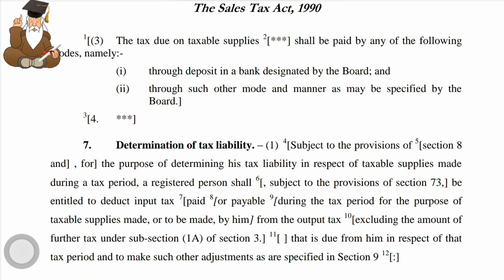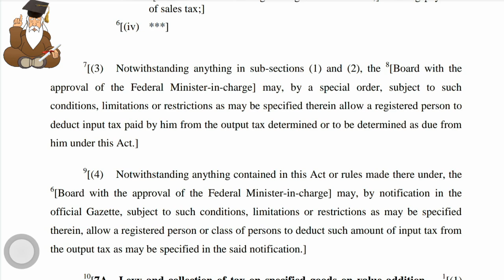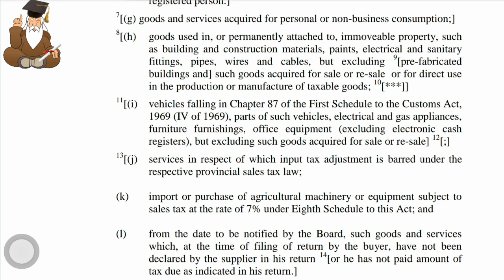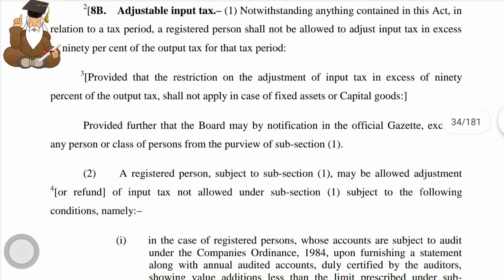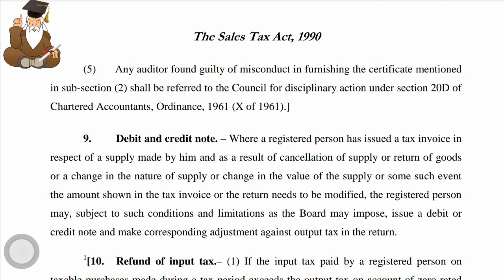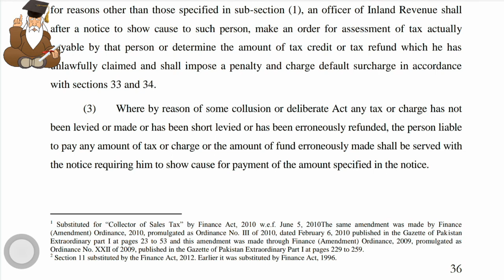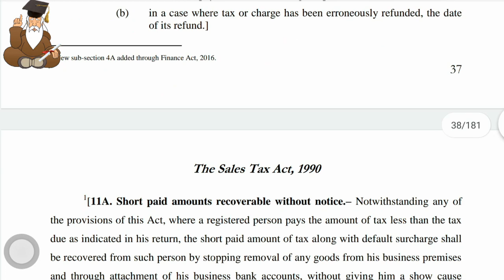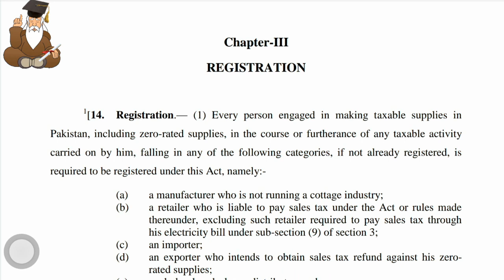Sales Tax Act 1990 Chapter #2 Complete Inspector IRS FBR section 7-13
Sales Tax Act SalesTaxAct 1990 Chapter2 InspectorInlandRevenue FBR Scope and Payment of Tax
accounts and records
THEIR POWERSofSalesTaxOfficers Powers and Functions of Directorate OFFENCES AND PENALTIES Delegation of powers Exemption from penalty and 2
[default surcharge Power to arrest and prosecute Cognizance of Offences by Special Judges Special Judge,
The Federal Excise Act, 2005 As amended up to 30th June, 2021 Finance Act, 2021. Chapter I Definitions Chapter-II Levy, Collection Payment 14 Short paid amounts recoverable. 14B Assessment giving effect to an order 15 Application of the Customs Act, 1969 (IV of 1969) to Federal excise duties 16 Exemptions 17 Records 20 18 Invoices 22  Chapter-III – Offences and Penalties 20 Appointment of Special Judges for trial of offences 21 Trial of offences by Special Judge.  21A Appeal against the order of Special Judge. 27 The Federal Excise Act, 2005 iii
Power to arrest and prosecute 23 Power to summon persons inquiries 24 Officers
Chapter-IV – Searches, Arrests and Seizures 25 Searches and arrests 26 Power to seize 27 Confiscation of cigarettes 28 Power to release seized conveyance. Chapter-V – Powers, Adjudication and Appeal Power to rectify mistakes. 39 Chapter-VI – Supplemental Provisions 40 Power of Board  FIRST SCHEDULE 53
FPSC Inspector Inland Revenue SyllabusIRS 2021 || Inspector Inland Revenue PastPapers || Jobs 2021
FBRiNSPECTOR (BPS-16) JOBS 2021 | HOW TO APPLY ONLINE | Challan | #490+JOBS | Complete Detail
How To Become Revenue Officer|How To Pass Revenue Exam in PPSC| RevenueOfficer Rank Power &
FBR INSPECTOR 492 POST, APPLICATION PROCESS, QUALIFICATION & SYLLABUS ایف بی آر انسپکٹر میں بھرتی
FBR Inspector jobs 2021 | Fpsc jobs apply online
Inspector CUSTOMS FPSC || Do you really want to PASS || Here is the opportunity || Follow & Pass1990 Chapter2 Complete Inspector IRS FBR section7-13